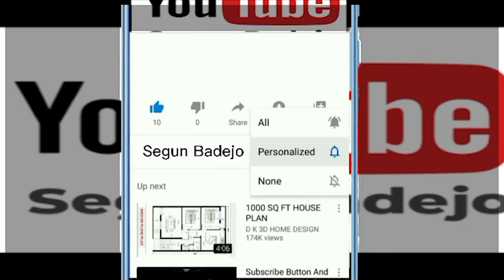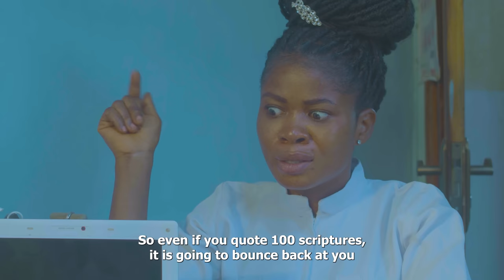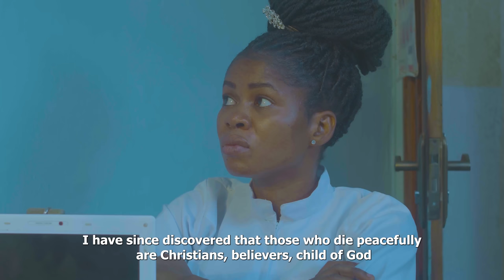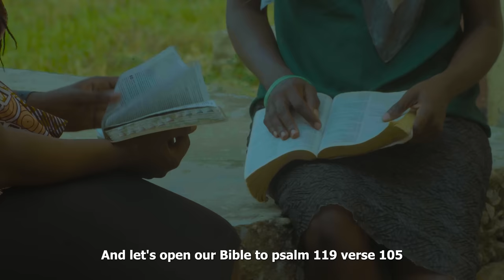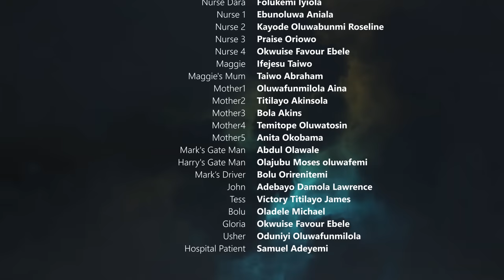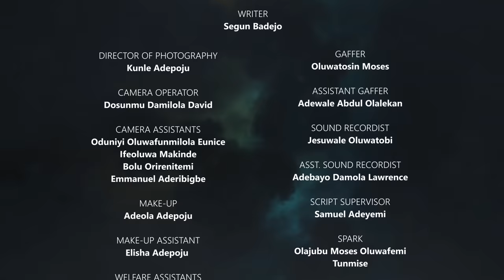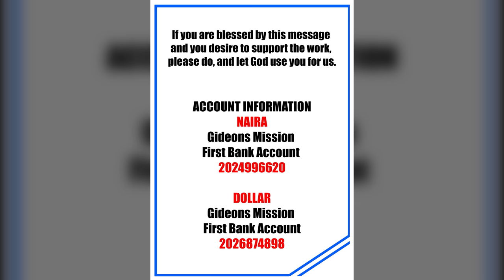THE ASSASSINS SEASON 1 PART 1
He crossed the line by doing what his pastor could not do. Devil sent The Dark Assassins after him to bring him down. The Assassins never retreat never lost any battle. Will they lose this one? The battle line is drawn.

If you are blessed by this movie and you feel led to support the Gideons Mission efforts, please do and let God use you for us.

Naira Account
Gideons Mission
First Bank
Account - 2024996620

Dollar Account
Gideons Mission
First Bank
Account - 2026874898